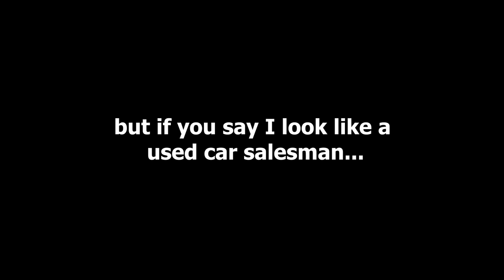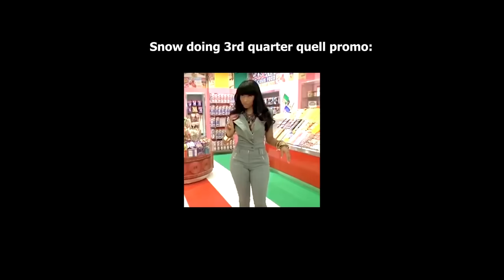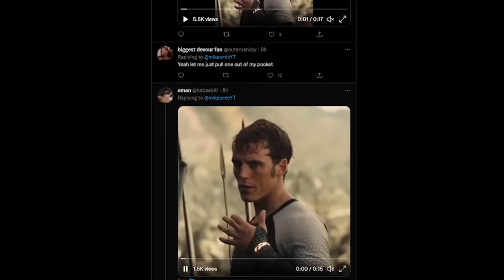Catching Fire is the best movie ever argue with the wall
Hunger Games Catching Fire best movie ever yup yup yup